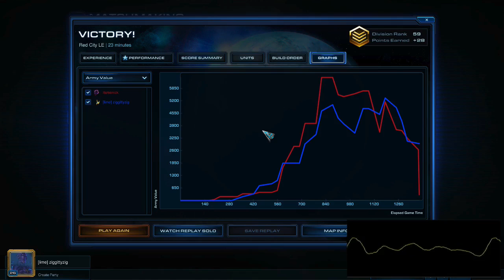THWOG2 #026 - On the topic of a passive Swarm Host push - Itsmenick (Z)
THWOG #026. My FFE suffers little resistance, so I keep building, only to find some guests at my doorstep. Season 4 2013 gold ladder vs Itsmenick (Z)